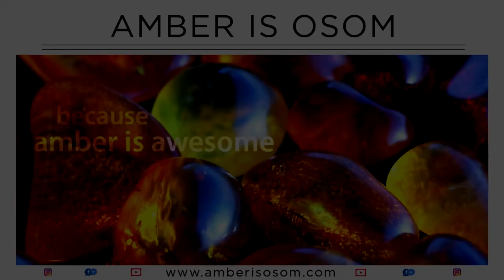BALTIC AMBER MAGIC - vol.7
All gems introduced here are natural, genuine and untreated baltic amber only hand shaped and polished.

Description

0:00 - 0:38 - Amber No 1
0:39 - 1:03 - Amber No 2
1:04 - 1:19 - Amber No 3
1:20 - 1:27 - Amber No 4
1:28 - 1:43 - Amber No 5
1:44 - 2:00 - Amber No 6
2:01 - 2:20 - Amber No 7
2:21 - 2:40 - Amber No 8
2:41 - 3:08 - Amber No 9
3:09 - 3:37 - Amber No 10
3:38 - 3:54 - Amber No 11
3:55 - 4:15 - Amber No 12
4:16 - 4:30 - Amber No 13
4:31 - 5:17 - Amber No 14